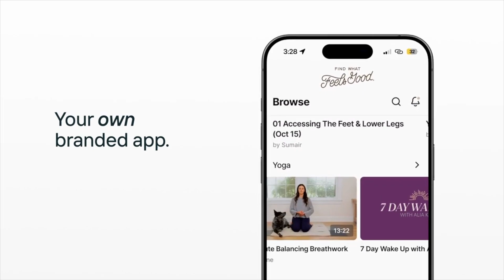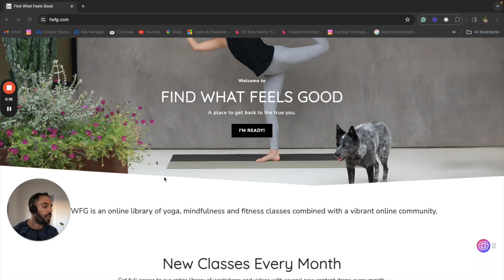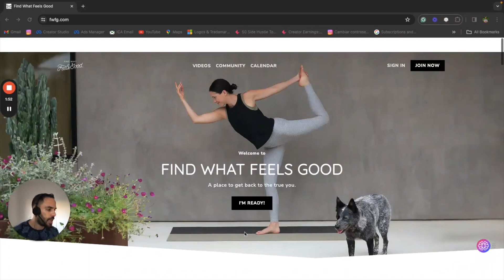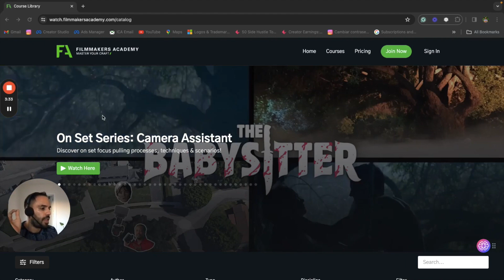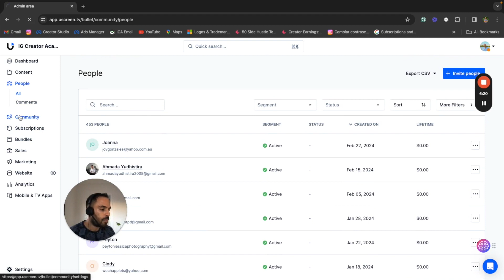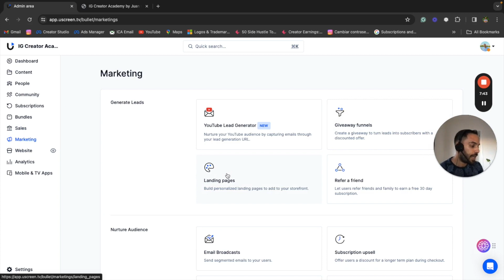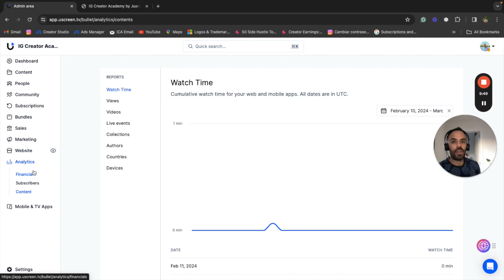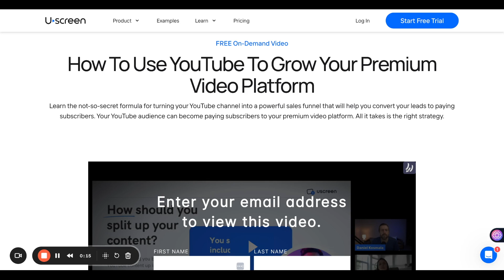How To Get Paid Monthly For Your Content: The Ultimate Tool For Content Creators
To start your membership journey with Uscreen, get FREE access to one of their creator worskhops today

Suppose you want to increase your monthly revenue and actually get paid for your content every month. In that case, you should definitely consider starting your own membership and for this Uscreen is your best solution!

Uscreen is an all-in-one monetization tool for content creators and service providers who want to get paid for the content they create on a weekly or monthly basis.